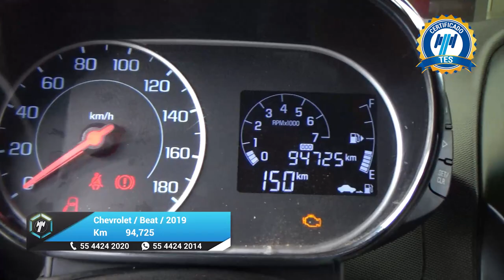Chevrolet / Beat / 2019 - 23369